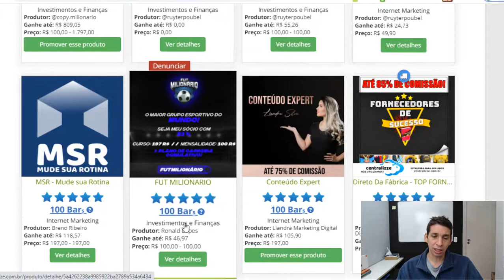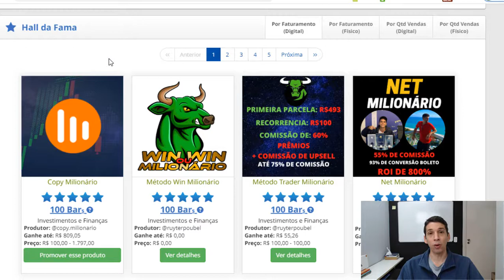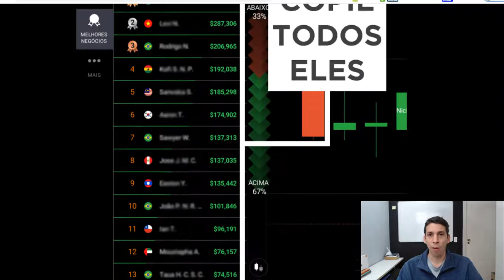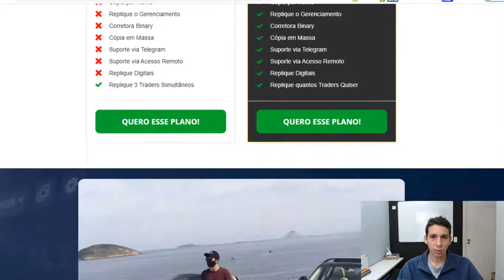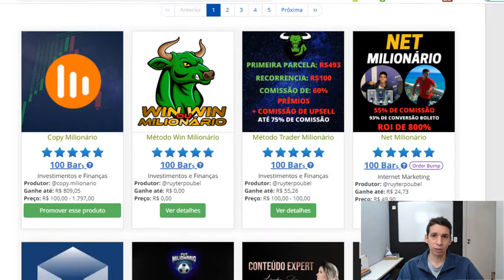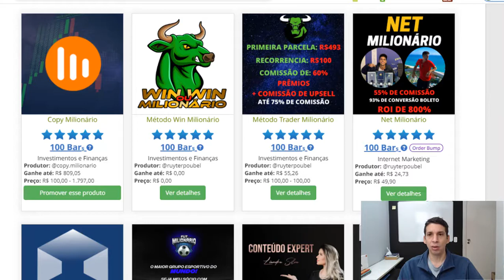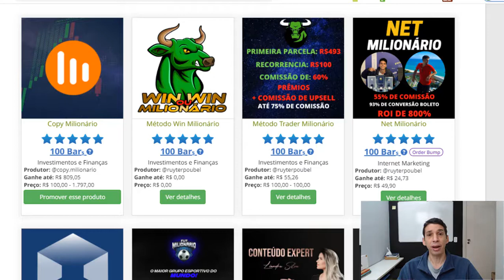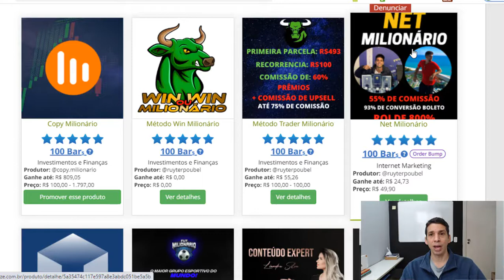Método Win Milionário e Método Trader Milionário Funciona - Estratégia do Net Milionário Funciona?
Método Win Milionário e Método Trader Milionário Funciona - Estratégia do Net Milionário Funciona? (Win ou Win)
(COPIE QUALQUER TRADER DO RANKING MUNDIAL)

Net Milionário Funciona? Para quem está com dúvida se a estratégia do Curso Net Milionário funciona, ela foi usada novamente essa semana no lançamento de mais um curso do Ruyter, o Método Win Milionário e além do Método Trader Milionário outro produtor lançou o curso Copy Milionário usando a mesma estratégia e também fez milhão novamente. Será que funciona?